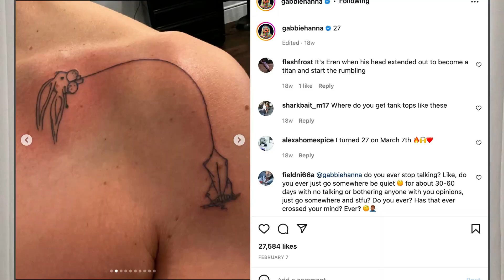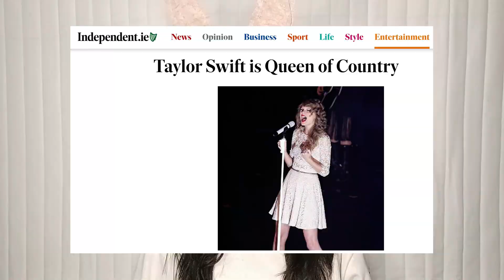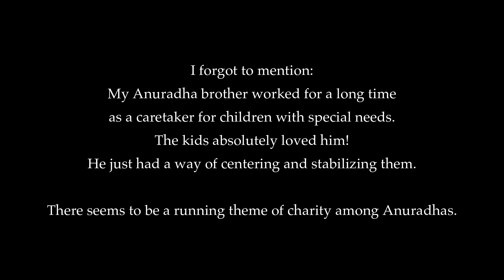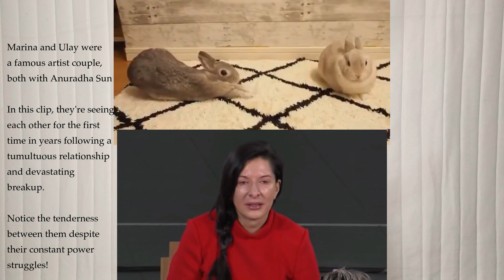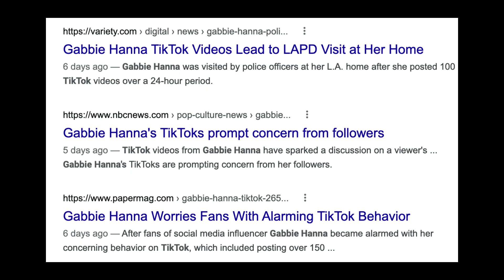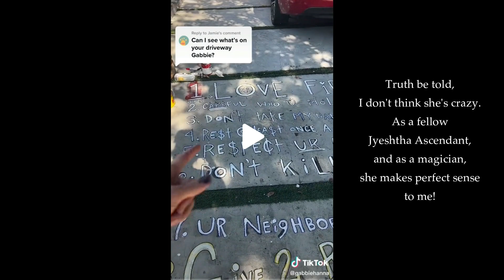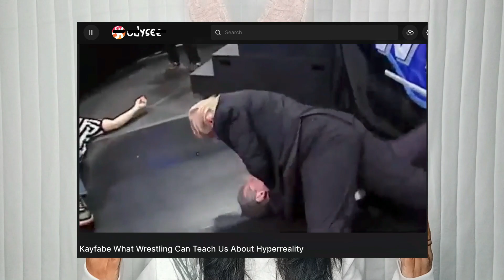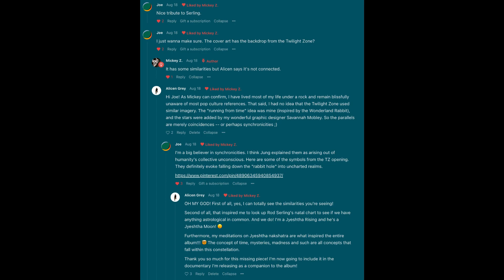𝐌𝐘𝐒𝐓𝐄𝐑𝐈𝐄𝐒 𝐎𝐅 𝐓𝐇𝐄 𝐑𝐀𝐁𝐁𝐈𝐓 🐰⚡ 𝐉𝐲𝐞𝐬𝐡𝐭𝐡𝐚 & 𝐀𝐧𝐮𝐫𝐚𝐝𝐡𝐚 𝐍𝐚𝐤𝐬𝐡𝐚𝐭𝐫𝐚𝐬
This video essay is a companion to my first album, RUN RABBIT RUN!
The album was inspired by contemplations of Jyeshtha nakshatra, and its yoni animal the Rabbit. Thus, "Mysteries of the Rabbit" is a 7-part presentation on the 7 dimensions of the rabbit archetype, illustrated by the lives and works of "rabbit people" (Jyeshtha and Anuradha natives).
For each section of the video, the corresponding song from RUN RABBIT RUN! plays in the background.

TIMESTAMPS:

Intro ~ 0:00
1 MAGIC ~ 01:27
2 THE UNDERWORLD ~ 03:06
3 POWER ~ 04:50
4 CREATIVITY/S3XUALITY ~ 15:05
5 INNOCENCE ~ 17:53
6 MADNESS ~ 28:38
7 LUCK ~ 38:34
Bonus chapter ~ 42:10